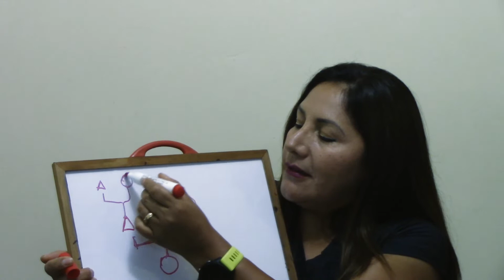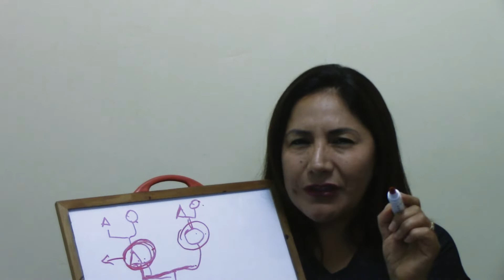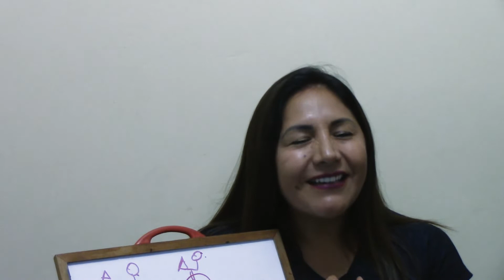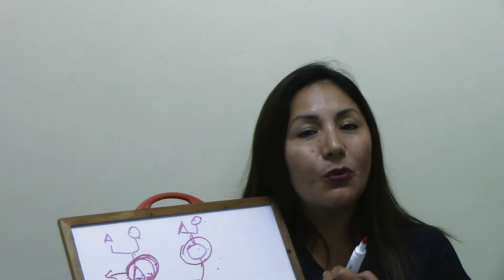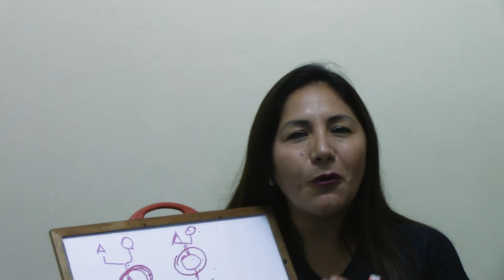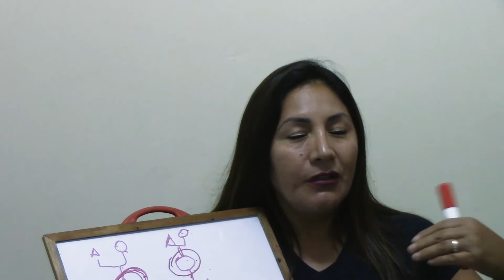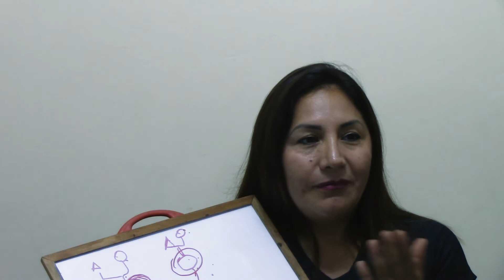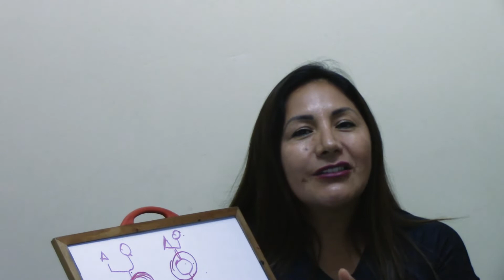HERRAMIENTAS PARA CERRAR CICLOS 2019